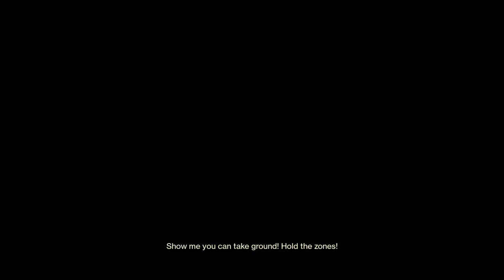Destiny 2_20200217035204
Destiny 2